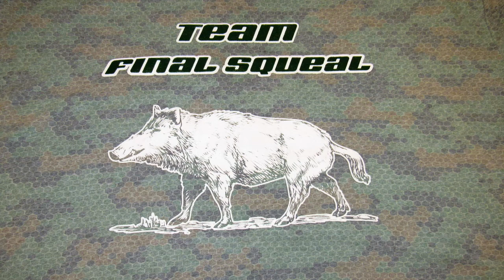Doe Jumps The String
Doe jumps the string on a 56 yard shot.